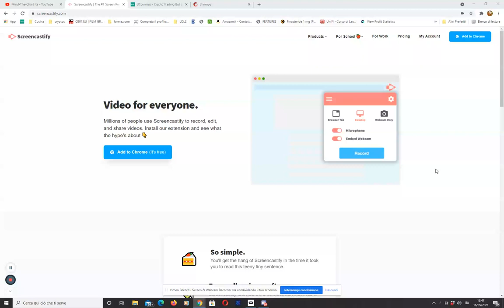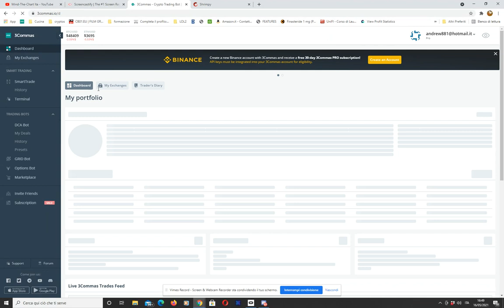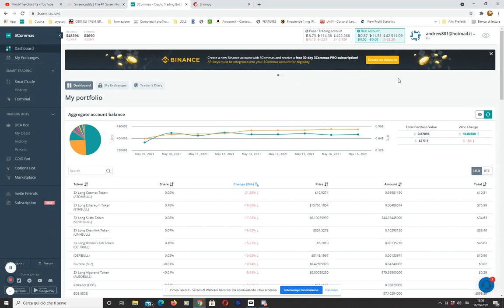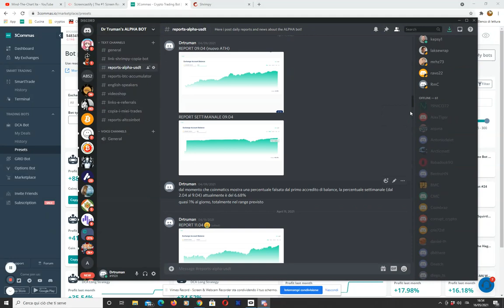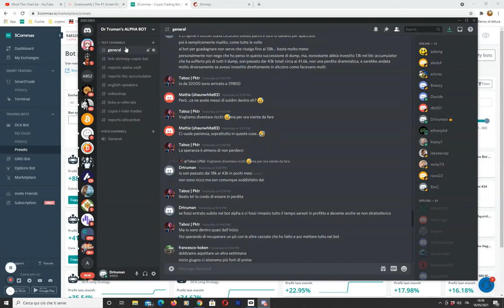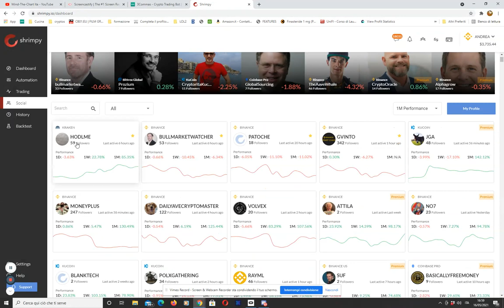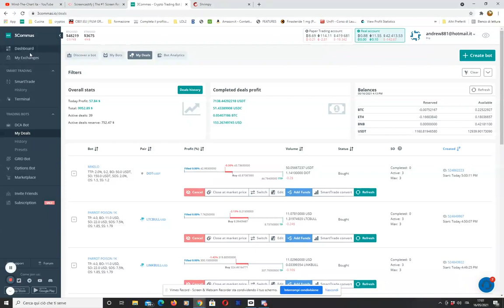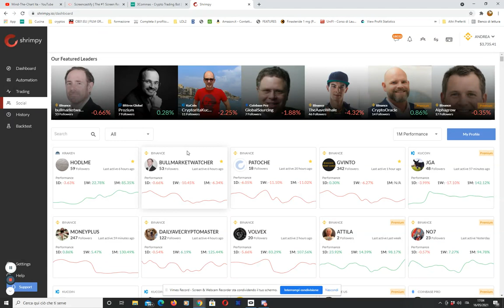Omega ( ora Anubit) bot - Mind the chart vs DENNIS BOT su Coinmatics: diffamazione e verità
LINK AGGIORNATI:

Questo è un breve video di presentazione del mio bot di trading di criptovalute. SI parla di trading automatizzato, ad altissima frequenza, rischio contenuto e risultati molto consistenti. Performa bene sia in uptrend che in downtrend grazie ad una programmazione molto bilanciata che gli consente entrate strategiche e con basso rischio.

Link discord (con reports dei rusltati, tutte le informazioni per la copia e possibilità di farmi domande direttamente direttamente):

ENGLISH:
This is a short introduction video of my cryptocurrency trading bot. We talk about automated trading, with very high frequency, low risk and very consistent results. It performs well both in uptrend and downtrend thanks to a very balanced programming that allows it to gain strategic entries with low risk.

Link on coinmatics for the copy trading and to see the actual results at present day:

Discord link (with reports and all the information and possibility to ask me things directly)